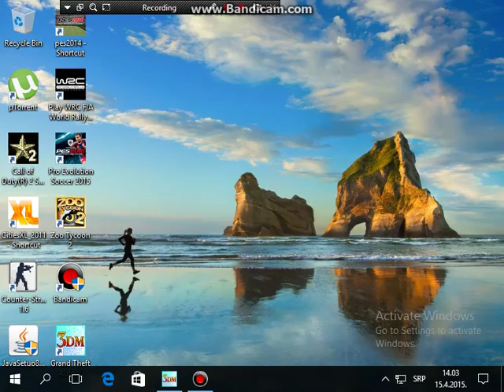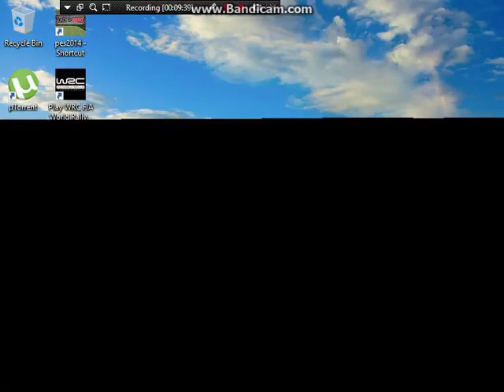Zezanje u gta V online sa policijom (Gameplay na Srpskom)...